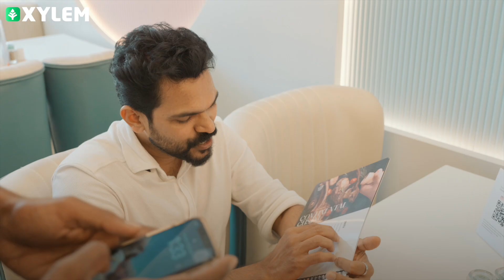Are You Ready to Learn Now Ep:-01 | Xylem Class 9 CBSE